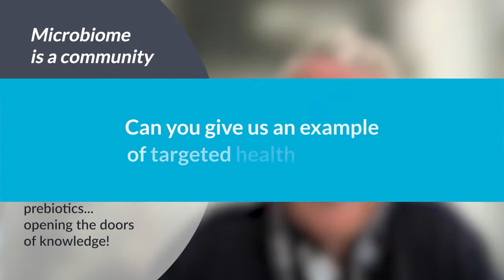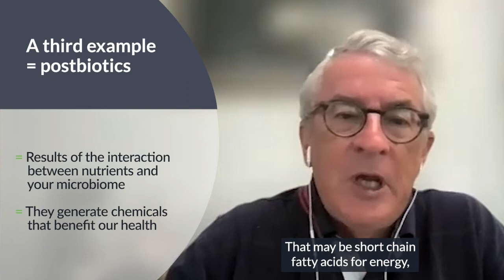The Future of Probiotics and Prebiotics - Mark Miller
Imagine the future of probiotics and prebiotics presented by Dr. Mark Miller. What are the key trends in the field of biotics with the gut-brain axis, immunity, digestive health? How about probiotics, prebiotics or postbiotics?